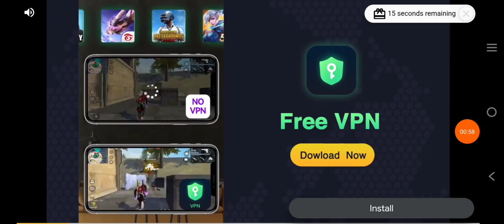October 20, 2023